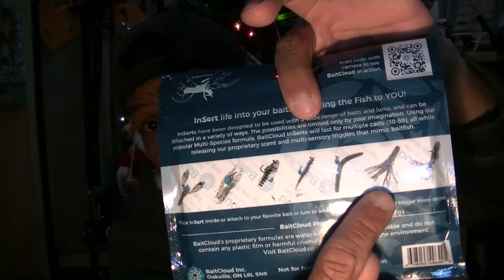Happy New Year New Giveaway!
So as a personal Thank You, to all my tried and true hookoholics supporters I have come up in my own quirky way an interesting way for me to give back. Watch this all the way through to understand what's been going on and where I intend ( hopefully ) to be going forward in the new year.
  An explination on just a small number of things that have caused torment with my uploads,  ( not trying to be a Vloger ) sorry but lost my cell phone nd with that a bunch of data for the channel, work tripled thanks to the pandemic, lost 2 coworkers one was forced retired the other had a heart attack so I had to help cover the workloads then the only other guy who i work along side of  decided to take a 2week vacation... ugg and I'm also tacked with other responsibilities at other facilities.so that the the cams decide to crap out, just saying Thank God its 2021  I couldn't take much more of 2020.

HERE: is the link to Bassboxing Outdoors episode and discussion of that interesting 10,000 fishes / Catch Co. spinner bait i mentioned. seriously worth a look.

   or if MTB is more your flavor  you can order a MysteryTackleBox in a veriaty of styles and tier sizes at the following website

  For those who are interested in ordering a Rush Tackle Box. they are holding a limited time promotion where you can receive a box for simply the cost of shipping and handling.( NOTE: as Rush Tackle is a company outside the United States, there may be a small international finance charge assessed to your transaction. consult your bank for information on this subject. my INTL TRANSACTION FEE was $0.40 )
GoTo: